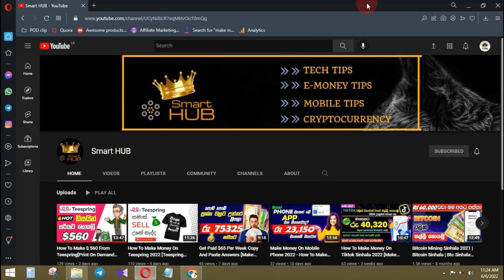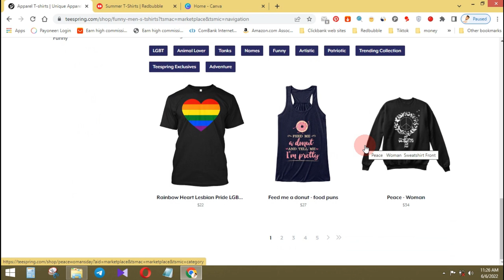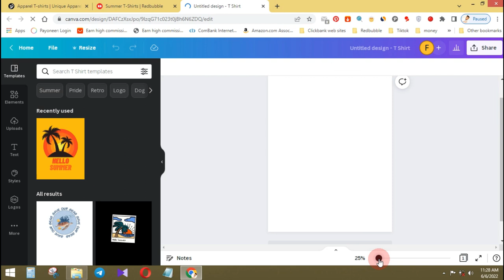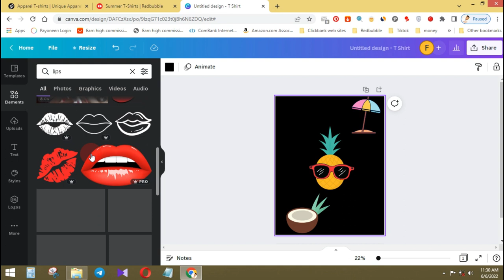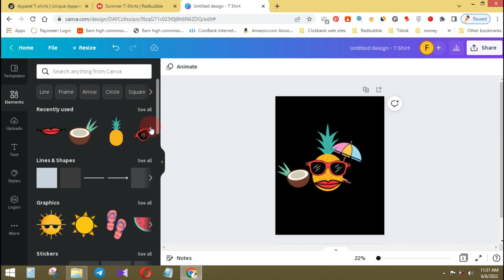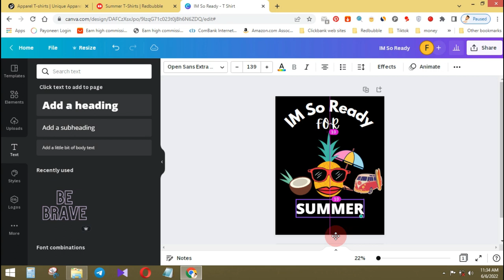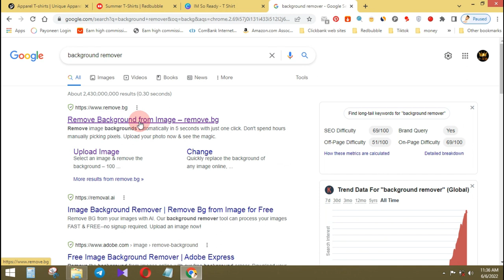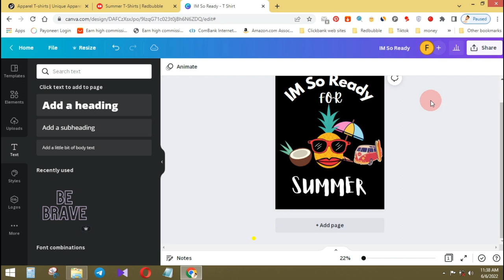How To Create Shirt Design In Canva 2022 [Redbubble Sinhala 2022] - Teespring Sinhala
Redbubble Sinhala 2022
Teespring Sinhala

Today I will teach you how to design a shirt design on canvas 2022 .. You can use this design for redbubble , Teespring, or any other Print-on-demand website

Most importantly: Please note this. The words and phrases below are not content in the video It's used to search the video more.

redbubble sinhala,
redbubble sinhala 2022,
redbubble tags sinhala,
redbubble seo sinhala,
redbubble design sinhala
Teespring
Teespring Sinhala 2022
Teespring sinhala
Print on demand sinhala